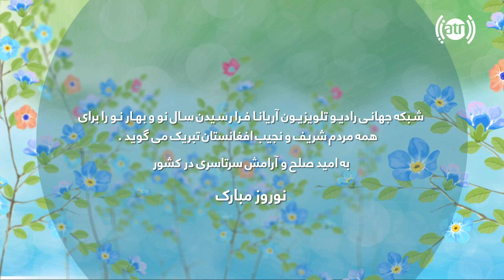Ariana Television Congratulatory Message / پیام تبریکی شبکه جهانی رادیو تلویزیون آریانا